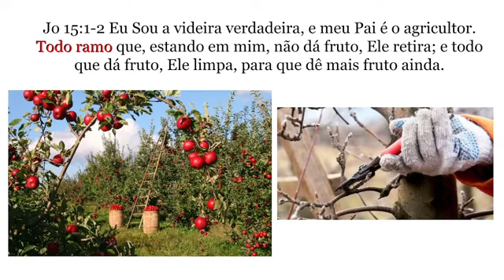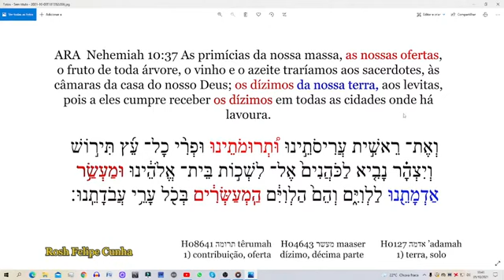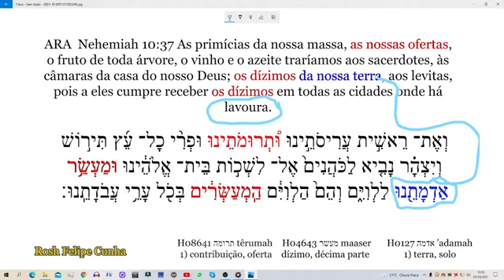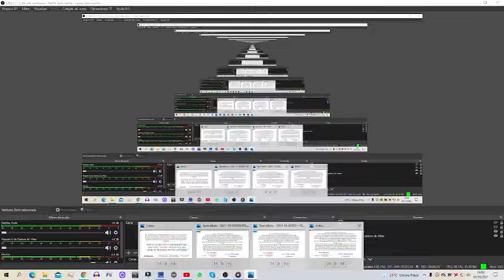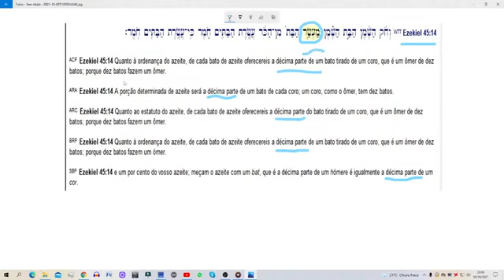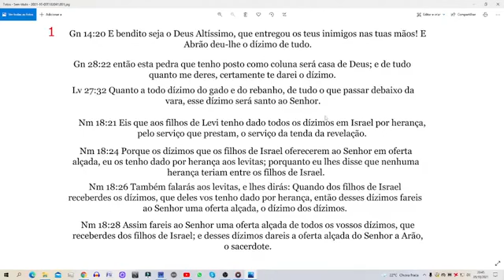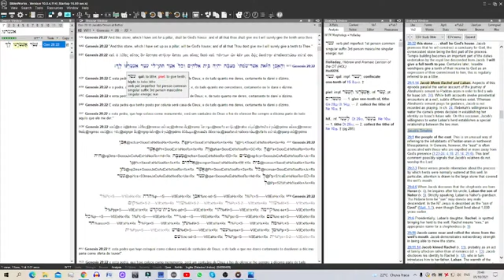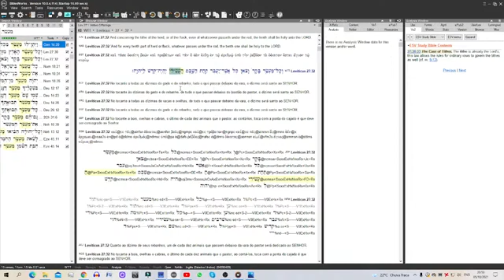OFERTAS E DÍZIMOS - PARE DE SER ENGANADO